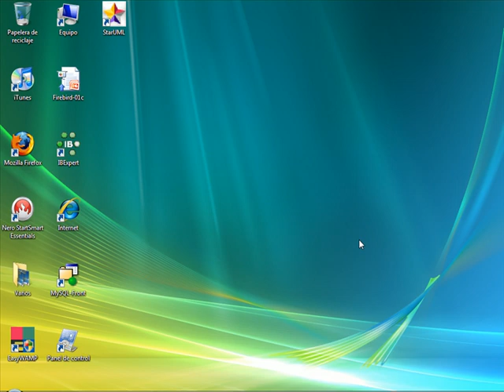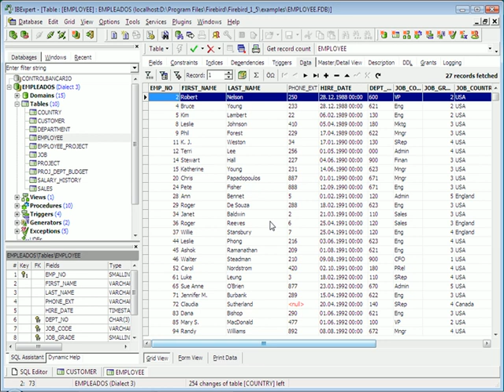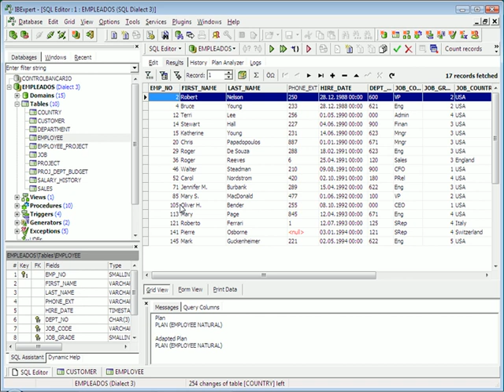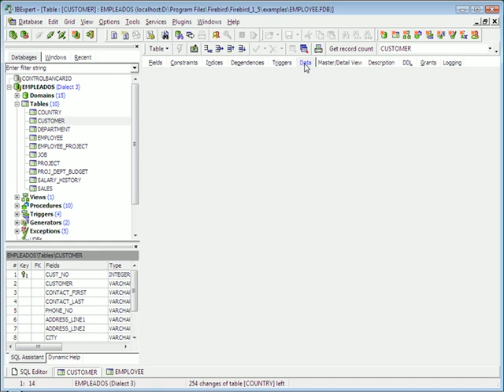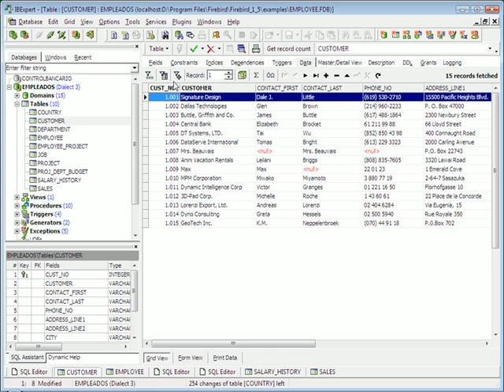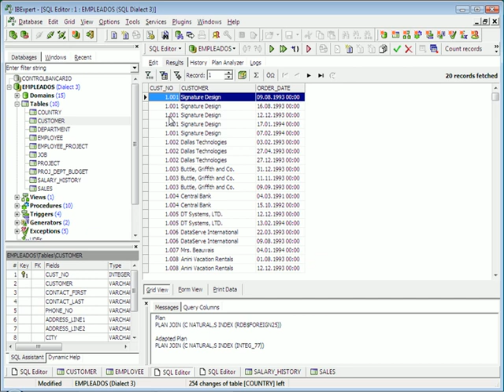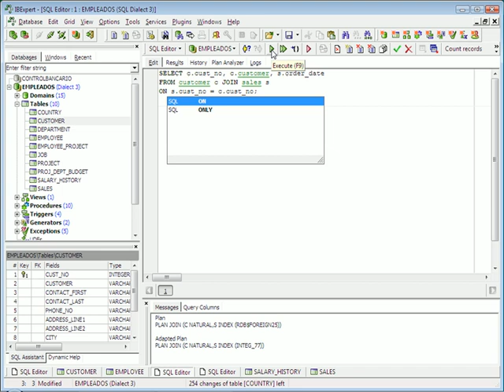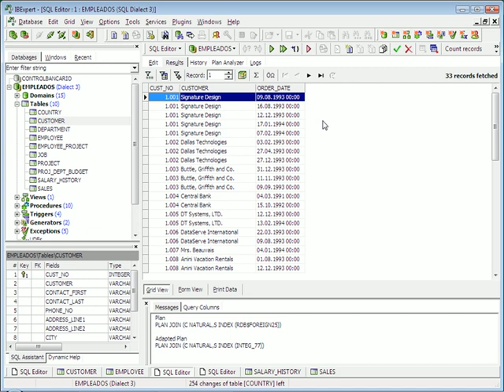BASES DE DATOS CON FIREBIRD - VIDEO No. 15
Seguimos usando instrucciones SELECT con la tabla de ventas con la base de datos por defecto de Firebird, Employee. Estudio de la cláusula de filtro: Betweeen, Like, Starting with. Uso de los alias y enlace por campos clave. Uso de la cláusula Join.

ESTE CURSO NO ES GRATUITO ESTA DISPONIBLE PARA SU ADQUISICION A UN BAJO COSTO O CON EL CURSO DE PROGRAMACION CON DELPHI NIVEL BASICO COMO BONO COMPLEMENTARIO.